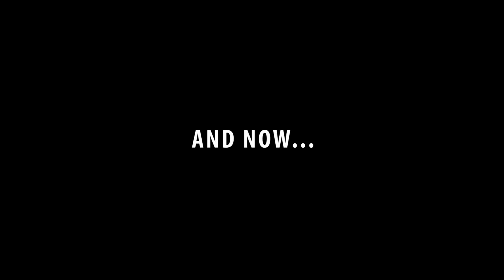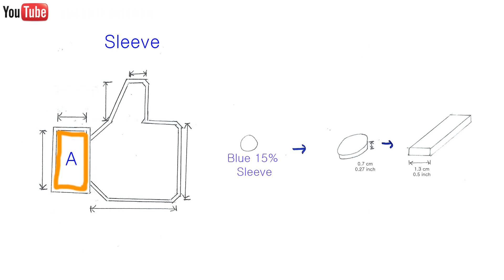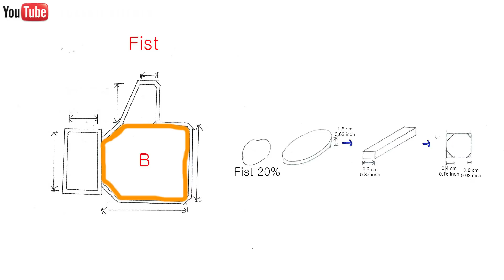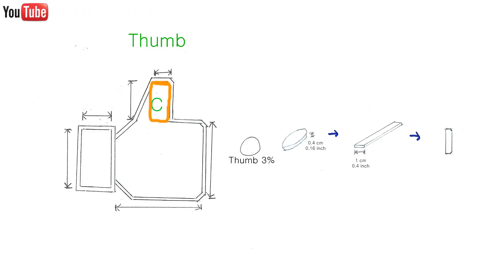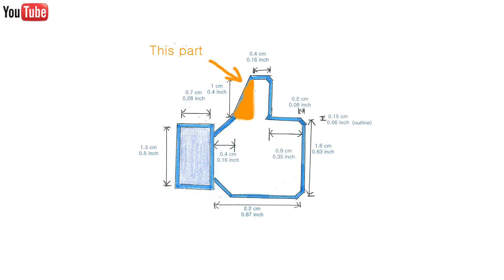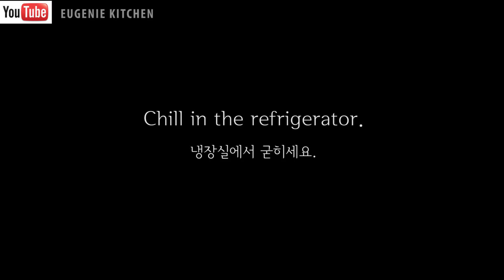Thumbs Up Cookies Slice & Bake Surprise! Facebook Like Cookie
Voila, here are Slice & Bake Surprise Thumbs Up cookies.

♦ MUSIC ♦

→ Microchip by Jason Farnham
→ Two Step by Huma-Huma
→ Whisper by Riot Play and learn